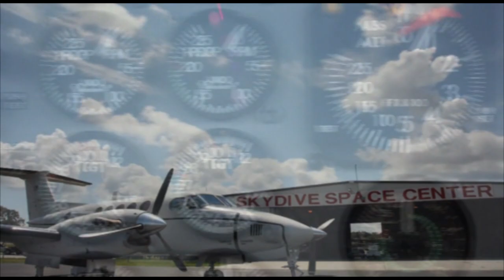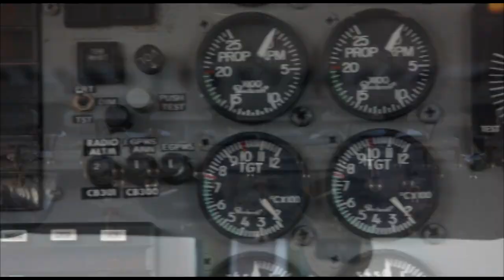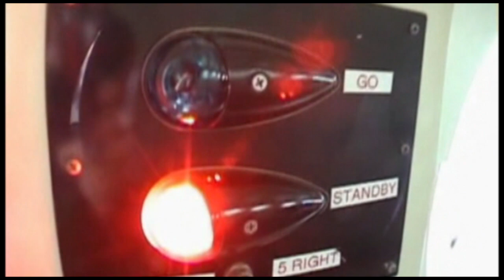Skydive Space Center - 8/17/23 - Shannon